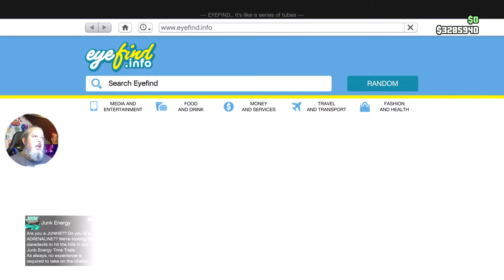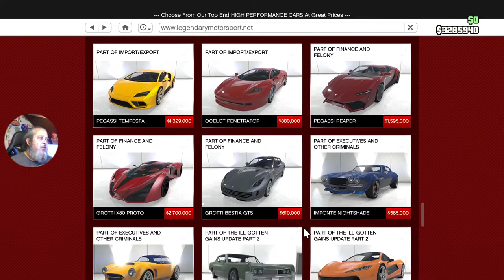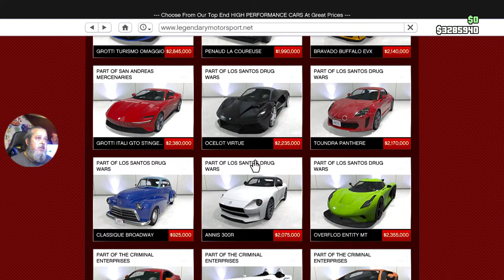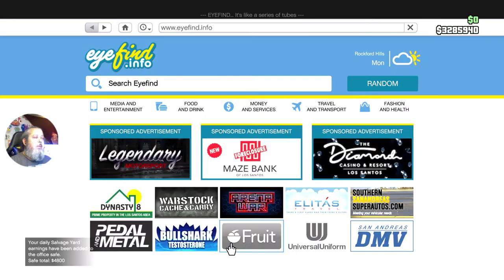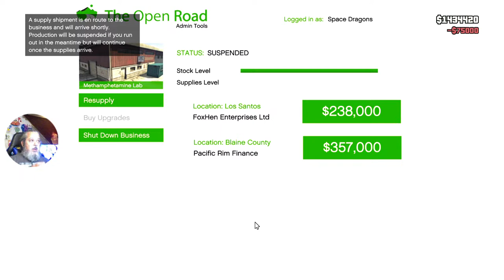63 Year Old Gamer - GTA5 Online E43